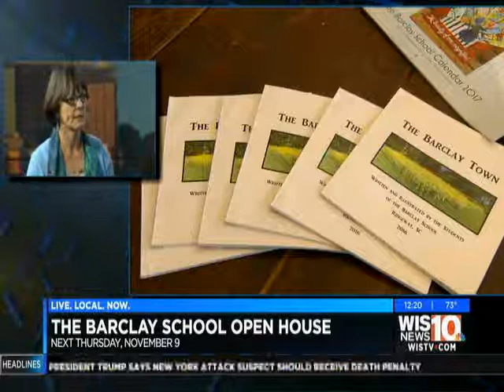New location for The Barclay School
Dr. Gillian Barclay-Smith appears on WIS TV to invite viewers to the upcoming house for the new location of The Barclay School - an educational system as unique as the students.